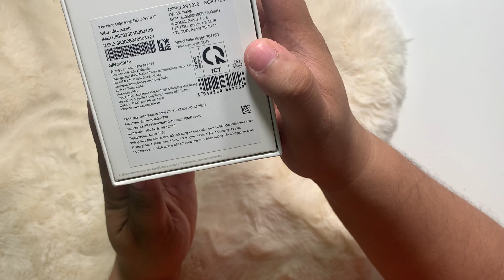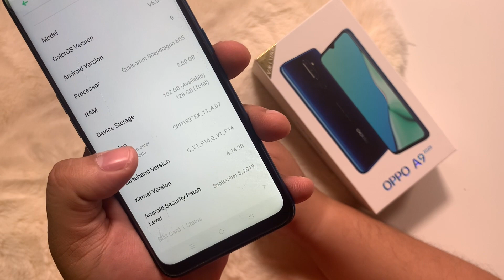OPPO A9 2020 | UNBOXING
Hi, were RK Tech Unboxing we make gadget unboxing, reviews and comparison ! Don't forget to watch in HD!